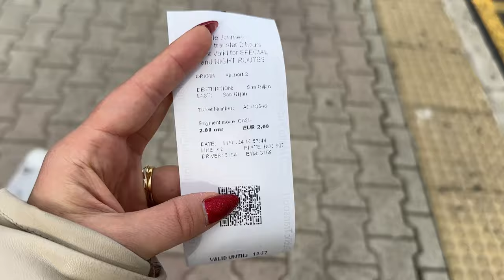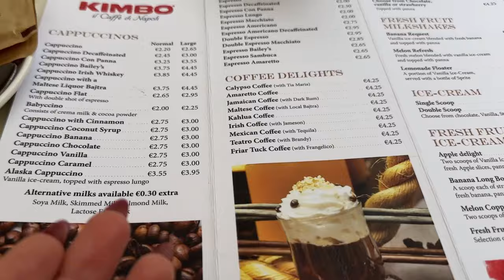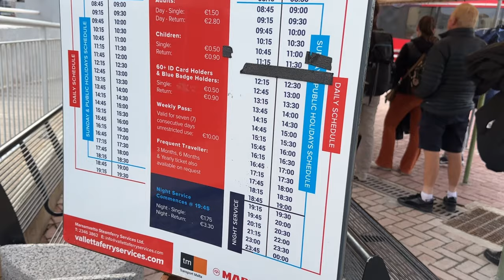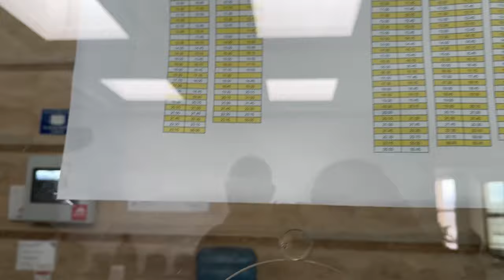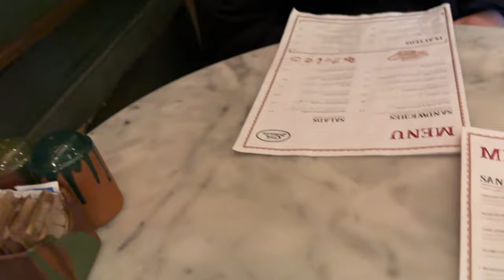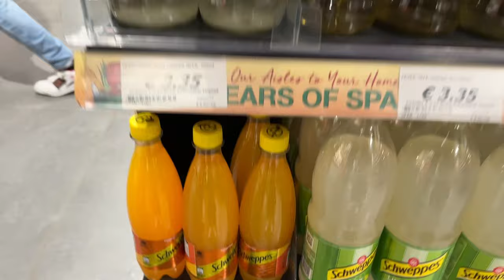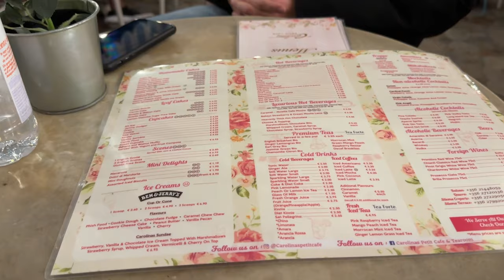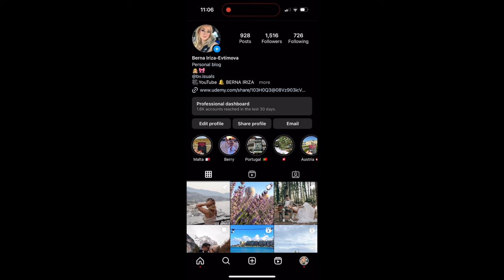ЧЕТИРИ ДНИ В МАЛТА ВЛОГ 🌊🔆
Благодаря, че гледахте видеото!
Ако ви е харесало, абонирайте се за канала  : )

Използвайте 10% отстъпка в Booking с код   BERNAI74

Ако използвате този линк, за да си откриете Монзо, ще ви изпратят £5